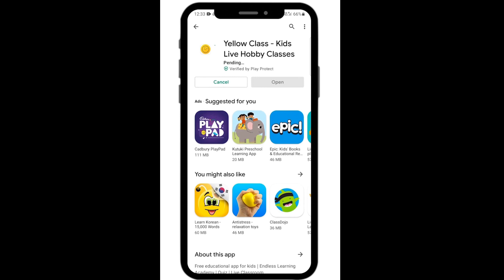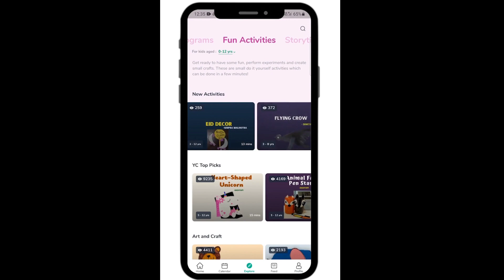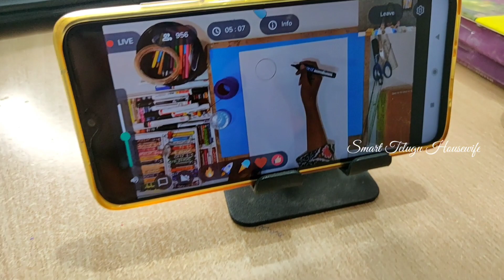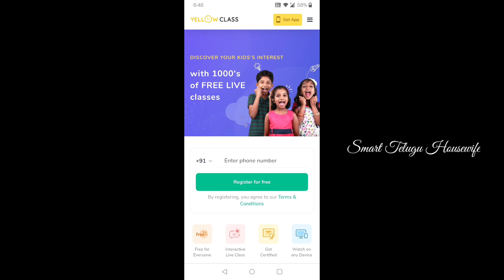🥰రూపాయి ఖర్చు లేకుండా తేజు కి అన్ని ఇంట్లోనే ఇలా నేర్పిస్తున్నాను!Free online hobby classes for kids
⭐ November Contest Details: Kids love winning new things and Yellow Class knows this. That’s why we at Yellow Class always come up with new contests.

In November, we are running a contest where Kids can win an APPLE IPAD📱. To participate in the contest, all you need to do is:
👉  Attend at least one class.
👉  BOOM, you are eligible to win an APPLE IPAD📱.

రూపాయి ఖర్చు లేకుండా తేజు కి అన్ని ఇంట్లోనే ఇలా నేర్పిస్తున్నాను!Free online hobby classes for kids in telugu.

Hey Guys….This is Swapna and you are watching a YouTube channel filled with my daily life routine vlogs, which includes yummy recipes, useful tips, shopping & much more.

🌸 📞 CALLME4 APP ID: SMARTTELUGUHOUSEWIFEOFFICIAL@cm4

🌸 Other Channels 🌸